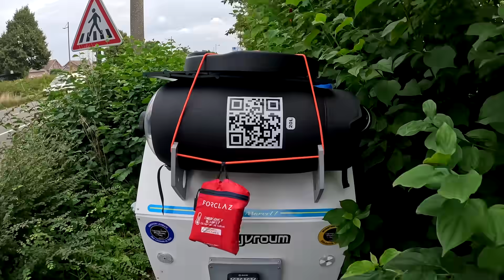Road trip en caravane vélo étape 2 (capsulebike)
Pour l'étape 2 de notre road trip en caravane vélo, on part dans les piste cyclable histoire de voir si ça passe.